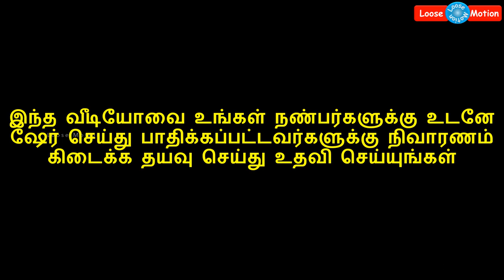சற்றுமுன்: குரங்கணி தீவிபத்து பற்றிய முக்கிய அறிவிப்பு | The important announcement about Kurangani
Please watch this video which is about recent Kurangani Forest update.